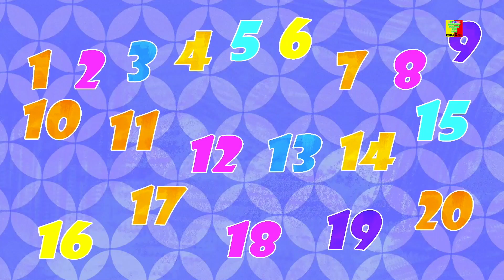Ruedas en el autobús | canciones para bebés | Bus Rhymes | Wheels On the Bus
Ruedas en el autobús dan vueltas y vueltas, canciones educativas donde tus hijos disfrutarán el viaje en autobús. Esperamos que disfrute viendo esta rima.